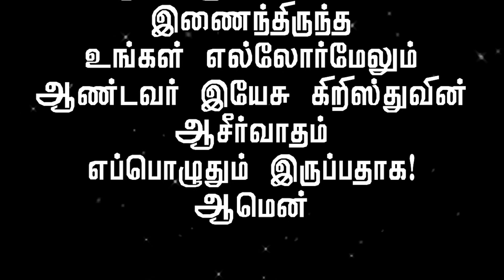Catholic New Life Tamil Worship - Oct 18 2019